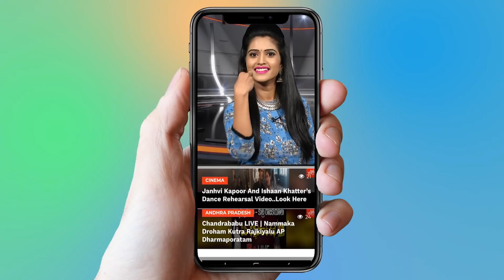అబ్బాయిపై బాబాయికి ఎంత పిచ్చి ప్రేమ | Balakrishna Love On Jr NTR | NTR Biopic | YOYO Cine Talkies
అబ్బాయిపై బాబాయికి ఎంత పిచ్చి ప్రేమ,
  Balakrishna Love On Jr NTR,
  NTR Biopic,  YOYO Cine Talkies